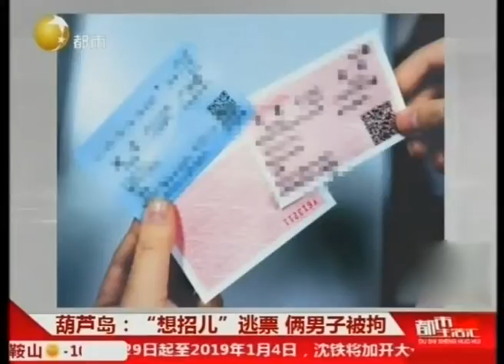葫芦岛：男子多次花样逃票，被拘留！